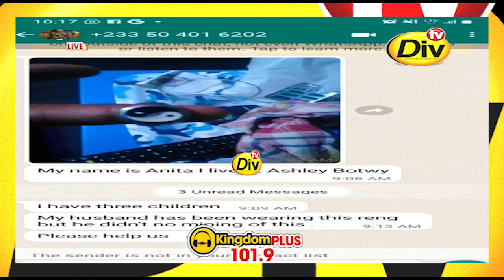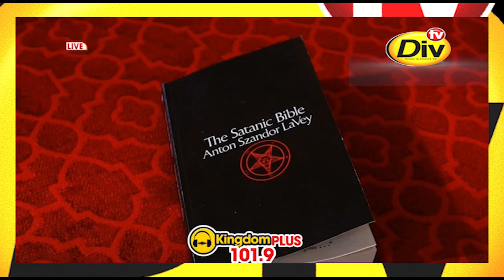TIGARI SHRINE MYSTERIES UNFOLD,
This channel brings you the Word of God, Motivational Wor, Inspirational Message, life transforming word of God etc.